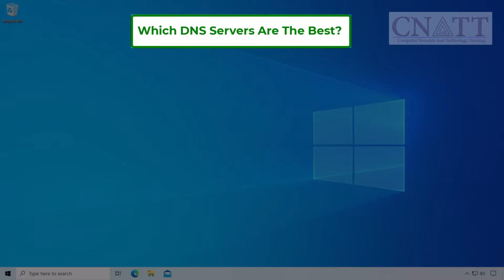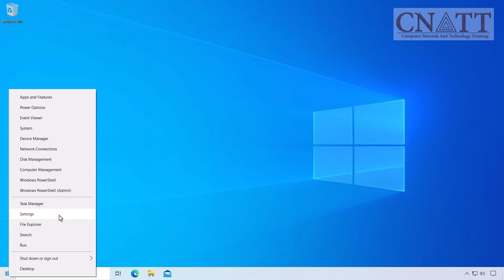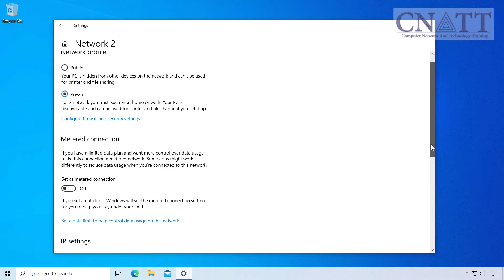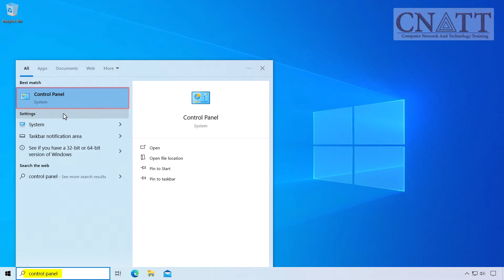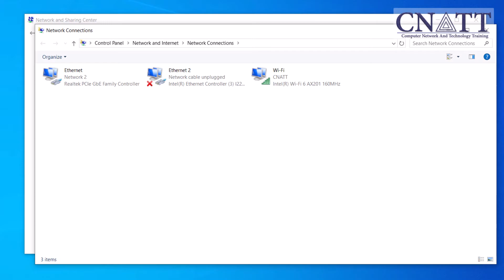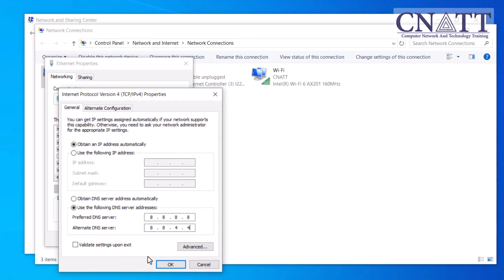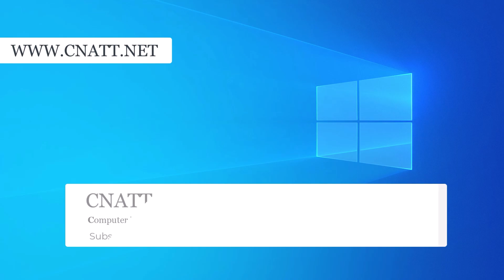How to Change DNS Servers in Windows 10 (Complete Guide)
How To Change DNS Server in Windows 10 (Complete Guide) — In this step-by-step tutorial, you’ll learn exactly how to change DNS settings in Windows 10 using both Settings and Control Panel (Network Connections). This guide also includes a clear explanation of what a DNS server is, why DNS matters, and the best DNS servers (Cloudflare, Google, OpenDNS) you can safely use to boost speed, security, and privacy.

*⏰Timestamps⏰*

00:00 What is a DNS server?
00:50 Best DNS servers (Cloudflare / Google / OpenDNS)
01:23 Method 1: Change DNS from Windows Settings
03:39 Method 2: Change DNS via Control Panel

Google Public DNS Addresses

Google IPv4 DNS:
8.8.8.8
8.8.4.4

Google IPv6 DNS:
2001:4860:4860::8888
2001:4860:4860::8844

Cloudflare Public DNS Addresses

Cloudflare IPv4 DNS:
1.1.1.1
1.0.0.1

Cloudflare IPv6 DNS:
2606:4700:4700::1111
2606:4700:4700::1001

Cloudflare Public DNS Addresses for Families
Cloudflare IPv4 Block malware DNS:
IPv4:
1.1.1.2
1.0.0.2

Cloudflare IPv6 Block malware DNS:
2606:4700:4700::1112
2606:4700:4700::1002

Cloudflare IPv4 Block malware and adult content DNS:
1.1.1.3
1.0.0.3

Cloudflare IPv6 Block malware and adult content DNS:
2606:4700:4700::1113
2606:4700:4700::1003

OpenDNS by Cisco Public DNS Addresses

OpenDNS IPv6 DNS:
2620:119:35::35
2620:119:53::53

What is a DNS server, essentially?

Imagine it as akin to an internet phone book.
When you enter a web address into your browser, your computer lacks the knowledge of how to directly reach that website.
Therefore, it reaches out to a DNS server, abbreviated for Domain Name System, which then translates the website's name into an IP address for your computer.

This enables your computer to communicate with the website server effectively.
If you haven't manually configured any DNS settings on your router or devices, your ISP's DNS will be used by default.
By altering DNS settings, you can potentially improve your browsing speed, enhance security, or even access region-restricted content.

Before proceeding with the steps, it's advisable to be familiar with the best DNS servers for Windows 10.
Cloudflare, OpenDNS, and Google are among the top companies providing fast, reliable, and secure DNS resolver services.
Nevertheless, you have the freedom to choose any service that suits your needs.

These questions will be answered in the tutorial:

How to Use Google 8.8.8.8 DNS on Windows 10?
How to Use Cloudflare 1.1.1.1 DNS on Windows 10?
How to Use OpenDNS 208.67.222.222 DNS on Windows 10?
What is IPv4 DNS of Google?
What is IPv6 DNS of Google?
What is IPv4 DNS of Cloudflare?
What is IPv6 DNS of Cloudflare?
What is IPv4 DNS of Cisco OpenDNS?
What is IPv6 DNS of Cisco OpenDNS?
How to change DNS to Google on Windows 10?
How to change DNS to Cloudflare on Windows 10?
How to change DNS to OpenDNS on Windows 10?